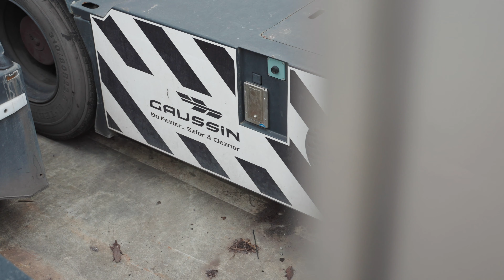Nexport - Gaussin - CentrePort Highlights